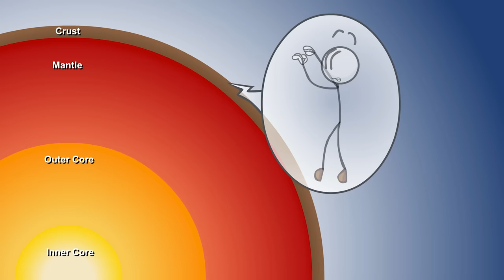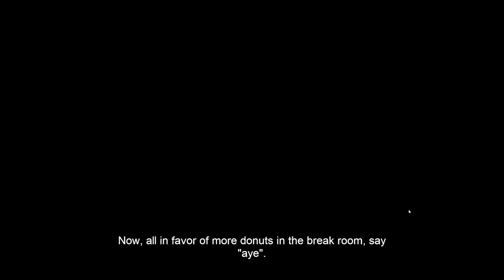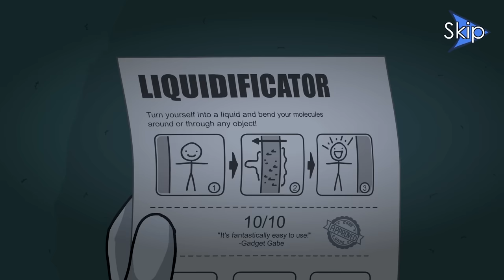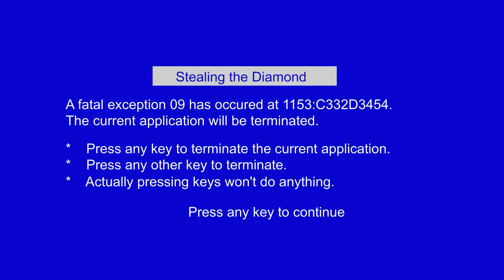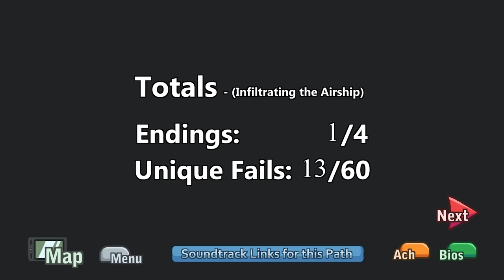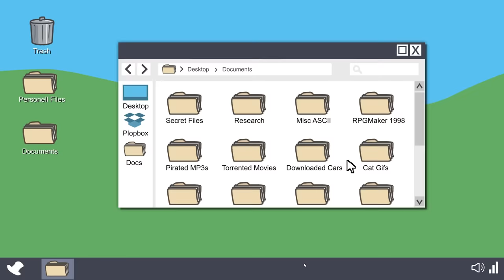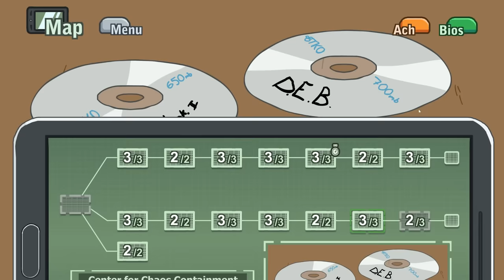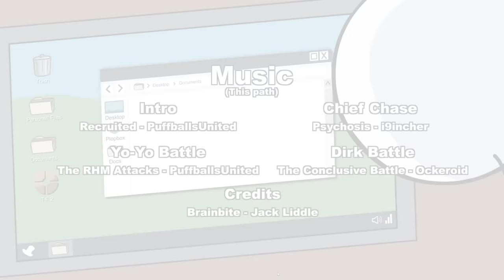1 Spiel, 347 Wege zu scheitern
Buben spielen die Henry Stickmin Collection.